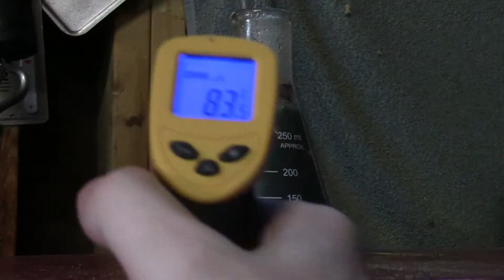Chemistry: What is a Catalyst?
. In this video we look at what a catalyst is and the role it plays in chemical reactions.

In a 250mL Erlenmeyer flask we've got 250mL of a concentrated copper sulfate (CuSO4) solution and we're going to react aluminium (Al) in a single displacement reaction to get the copper out of the copper sulfate giving us aluminium sulfate (Al2(SO4)3) and copper metal (Cu).

However the reaction will proceed rather slowly so we add a catalyst to speed up the reaction rate. In this case we add sodium chloride (NaCl) to drive the reaction forward. This provides Na+ and Cl- ions in solution thereby "activating" the aluminium and making it react with the copper sulfate.

Catalysts are added to a chemical reaction to increase the reaction rate but they do not add anything overall to the reaction itself; they stay constant throughout the entire reaction. So in this instance sodium chloride is added and at the end there is still sodium chloride; it is not consumed.